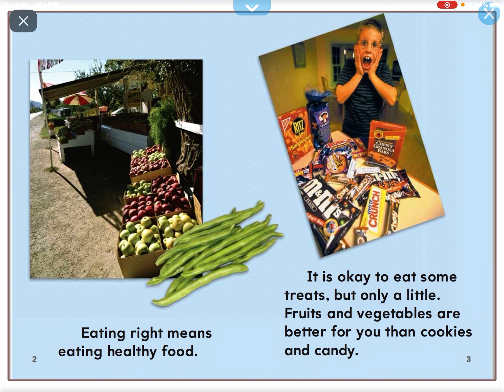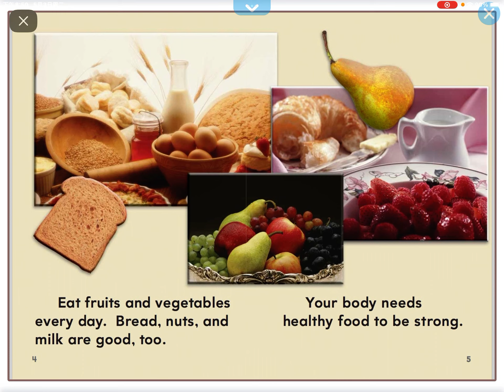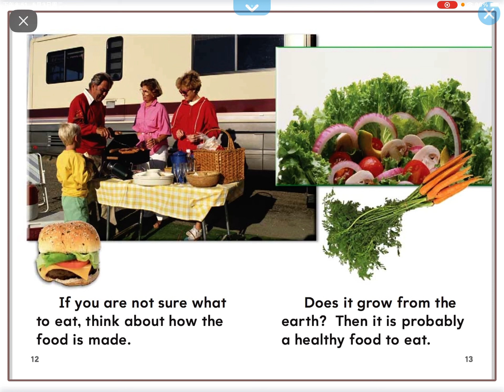Eating right (reading on Epic)